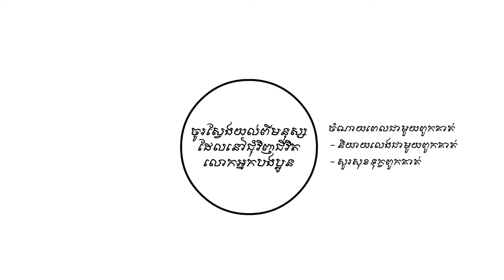លោកអ្នកអាចធ្វើបាន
យើងខ្ញុំសូមអគុណសម្រាប់ការទស្សនារបស់លោកអ្នក!

 @NLF Cambodia ​